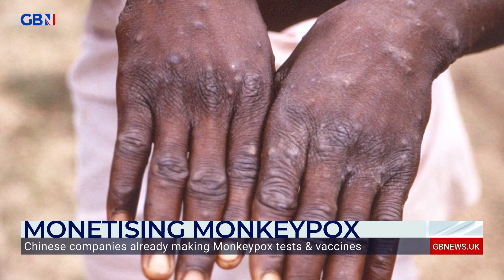Dr Andrew Preston discusses the recent outbreak of Monkeypox in the UK and how it can be tackled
‘Surveillance and preparedness has to be on a global level and trying to do it as an individual nation simply doesn’t work’

Microbiologist Dr Andrew Preston discusses the recent outbreak of Monkeypox in the UK and how it can be tackled.